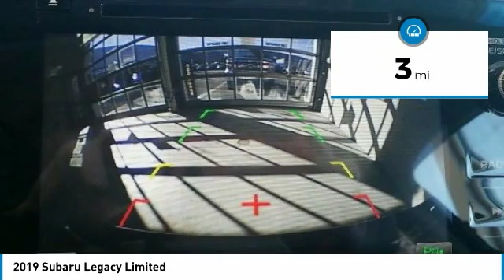2019 Subaru Legacy 2019 Subaru Legacy Limited FOR SALE in State College, PA 607273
Stop in today for a test drive of this N 2019 Subaru Legacy

Stocker Chevrolet
701 Benner Pike

2 347 off MSRP!Priced below KBB Fair Purchase Price!2.5i Limited25/34 City/Highway MPG